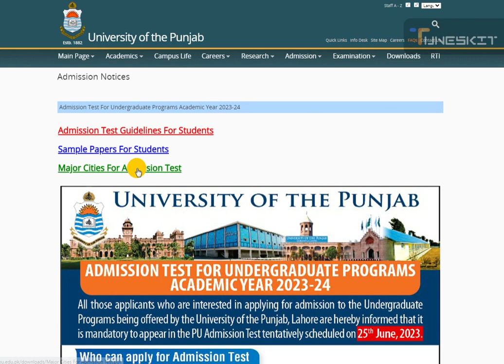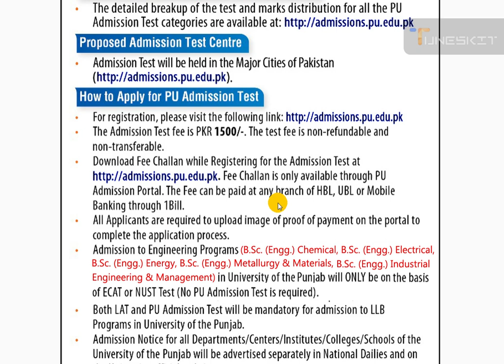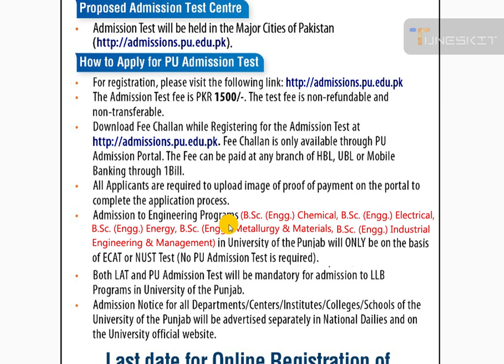Regular Admision Punjab University | 03008895851| Mentorz Life Changers